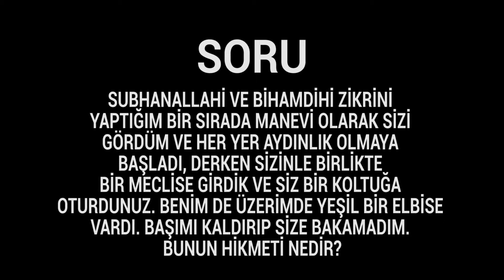Suphanallahi ve Bihamdihi zikrini yaptığım bir sırada manevi olarak sizi gördüm